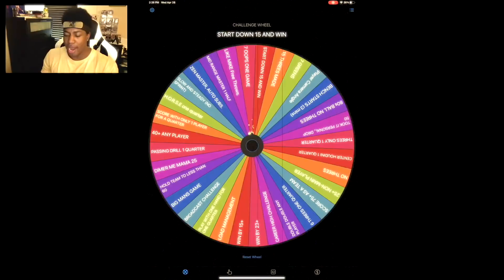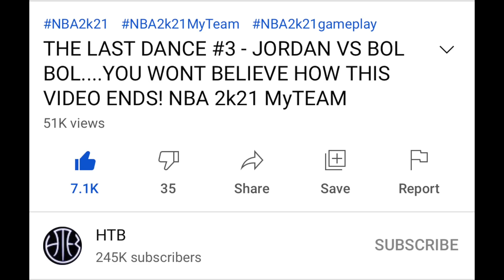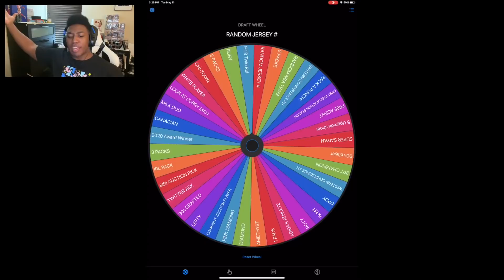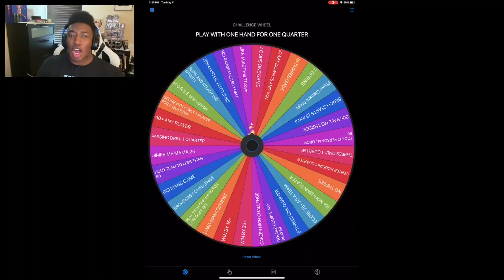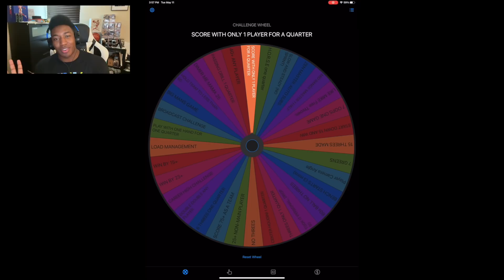THE LAST DANCE #4 - MICHAEL JORDAN TRIES TO EXPOSE A GOD SQUAD AND THEN....NBA 2k21 MyTEAM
HTBGaming BACK with some NBA 2k21 MyTeam content, Dark Matter Michael Jordan, Galaxy Opal Scottie Pippen, Diamond Dennis Rodman.